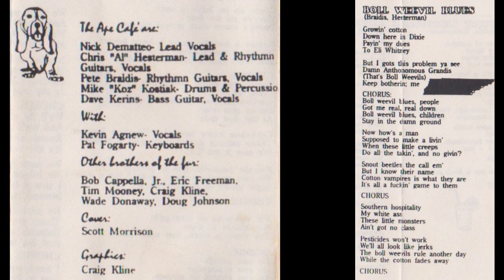The Ape Cafe - Boll Weevil Blues (1992 - Remastered 2023)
Track 11 from the Ape Cafe's debut album, BROTHERS OF THE FUR (1992).

WRITERS:
Pete Braidis, Chris "Al" Hesterman

PERSONNEL:
Dave Kerins - Bass Guitar, Vocals
Chris "Al" Hesterman - Lead & Rhythm Guitars, Vocals
Pete Braidis - Rhythm Guitars, Vocals
Mike "Koz" Kostiak - Drums & Percussion
Pat Fogarty - Keyboards